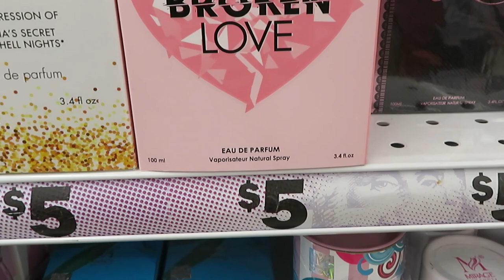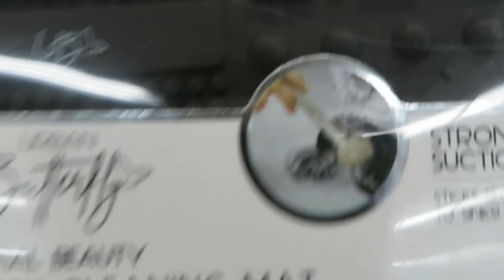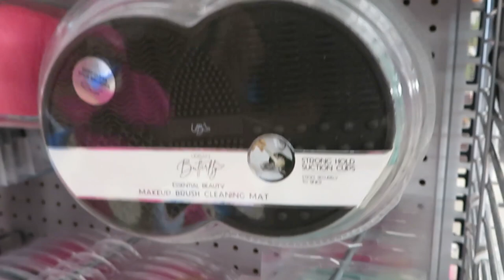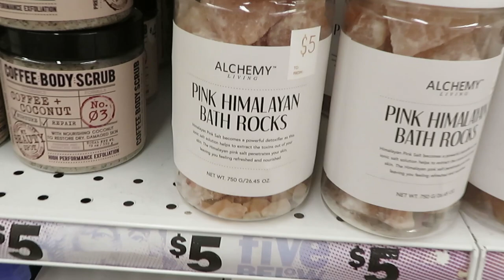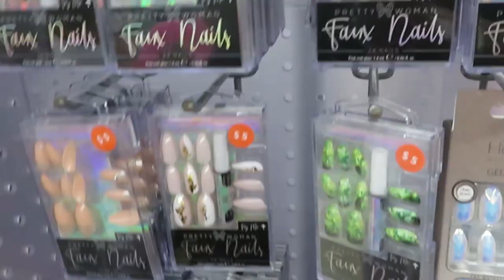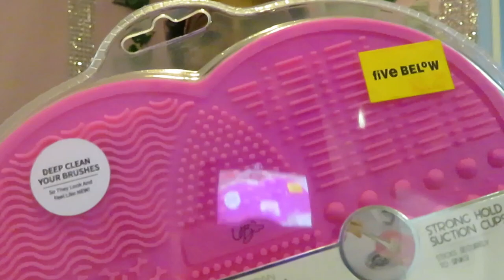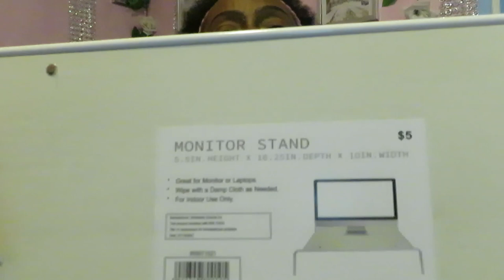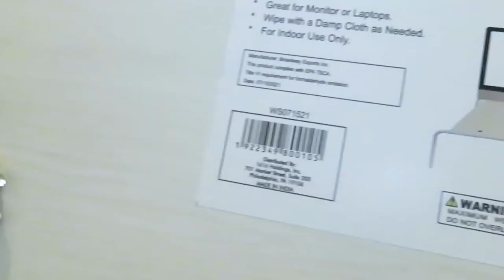5Below Haul | Cute Finds | Arickamisha